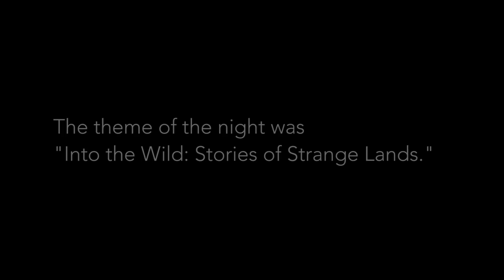The Moth Presents: Meg Wolitzer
A girl at summer camp tries to keep up with her sophisticated fellow campers.